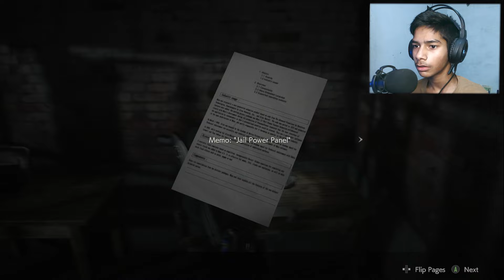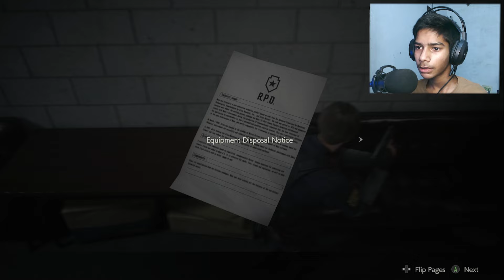MEETING ADA WONG IN UNDERGROUND FACILITY | RESIDENT EVIL 2 | HINDI GAMEPLAY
Opening secret underground passage of Raccoon City Police Department |
R.P.D and escaping Raccoon city but in this process, I met ada Wong FBI AGENT to know full story watch episode 3 RE2 EP 03.

CAN I KILL THIS MONTSTER? Jiska Dar Tha Vo Agya | RESIDENT EVIL 2 HINDI GAMEPLAY

Contact _ Or media Handles.